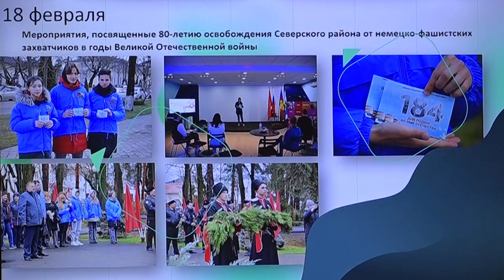Теплоснабжение Черноморского поселения и безопасность на водоемах обсудили в администрации района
Несмотря на то, что на улице плюсовая температура и зима, кажется  не желает приходить на Кубань, рассмотрели вопрос обеспечения безопасности на водных объектах муниципалитета в зимний период. Тепло пока и в домах жителей Черноморского поселения, но срок договора с теплоснабжающей компанией истекает 31 декабря этого года. Больше в Черноморском задерживаться они не желают. Убыточно.